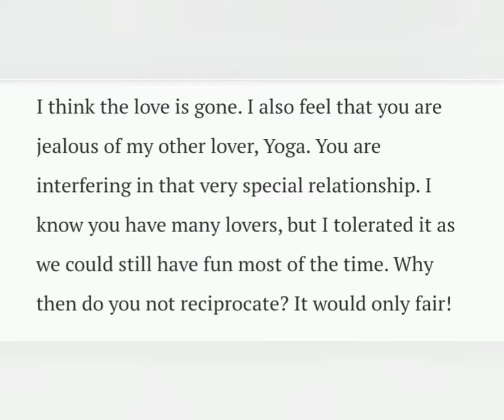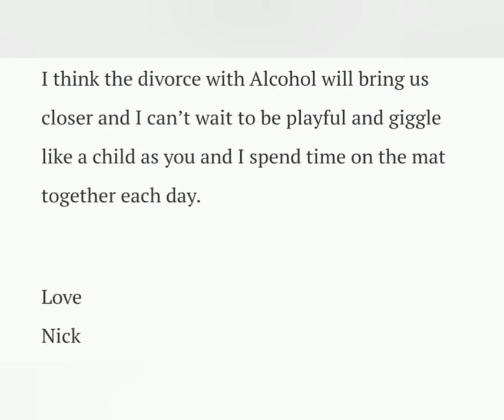Nicks goodbye to alcohol letter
If you would like to join our tribe go to tribesober.com